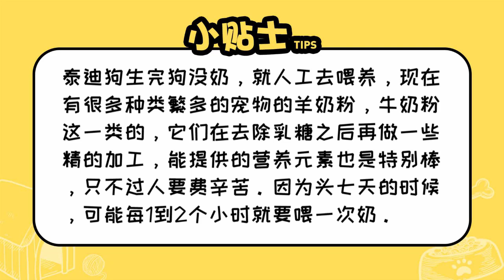泰迪狗生完狗沒奶小狗吃什么